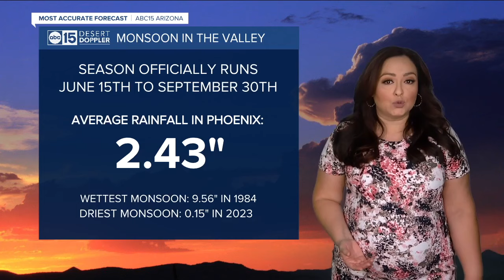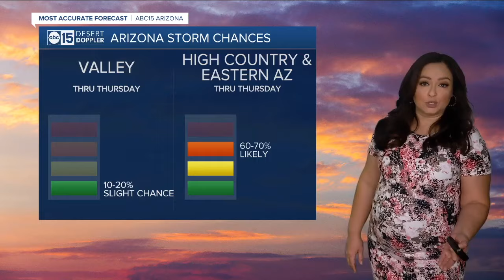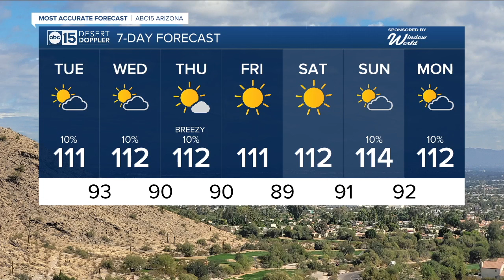Slight storm chances stick around for a few more days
We're looking ahead to highs around 111 degrees in Phoenix on Tuesday and storm chances are sticking around for a few more days.